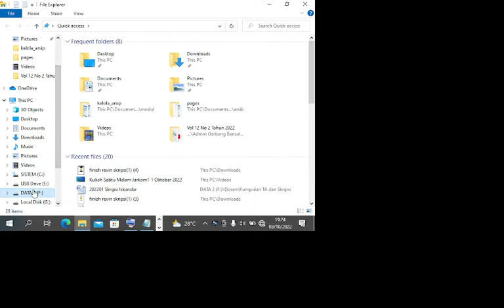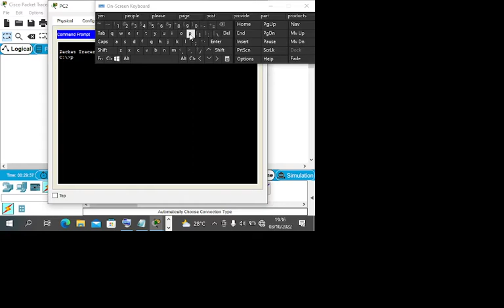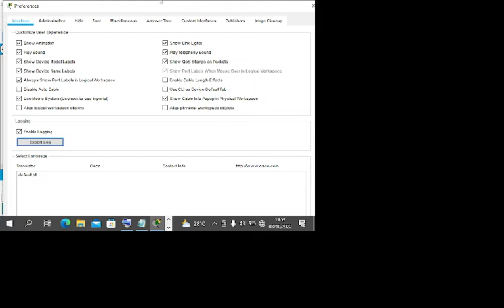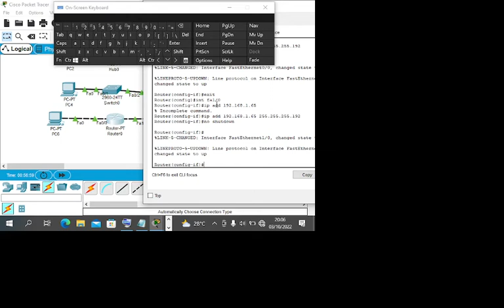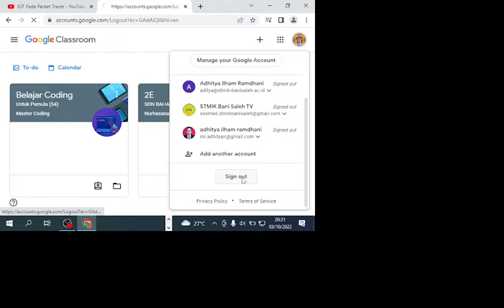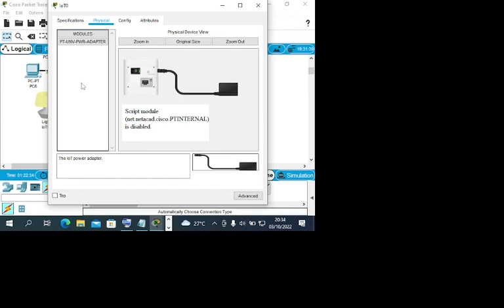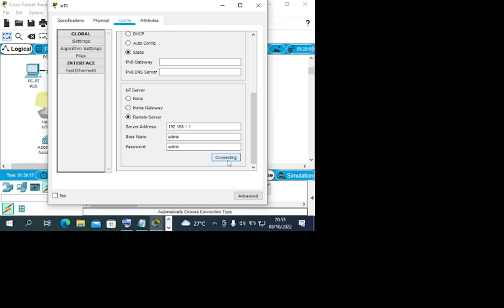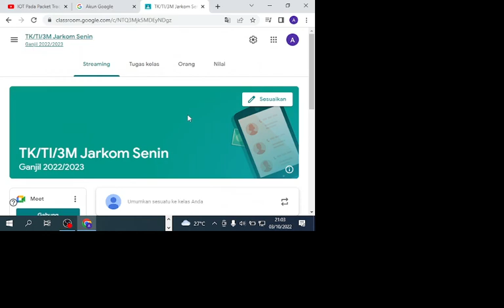Kuliah Senin Malam Jarkom 1 3 Oktober 2022